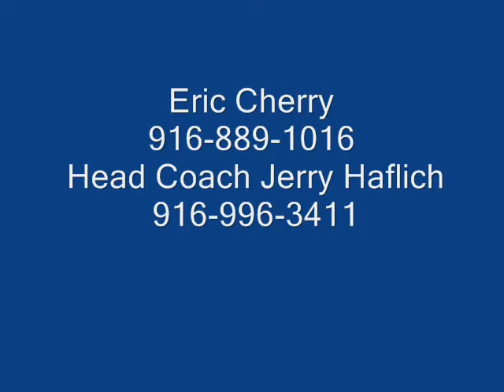Eric Cherry high lights.wmv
Eric Cherry, #76 RG 6'4" 305lbs. ARC Football Highlights. American River College 2010